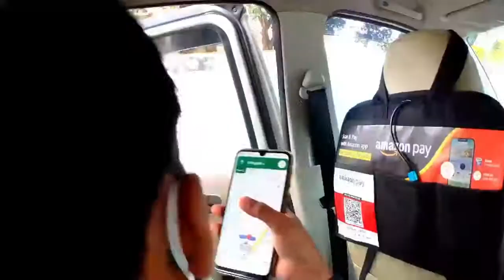ബലിയിടാൻ കണ്ണൂരിൽനിന്നും 271km. 37ദിവസമെടുത്തു കാൽനടയായി ആലുവയിൽ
കോവി‌ഡിനിടെ  കർക്കിടക  വാവുബലിയിടാൻ  കണ്ണൂരിൽനിന്നും  കാൽനടയായി  എറണാകുളത്തേക്ക്
അമ്മയക്ക് ബലിയിടാൻ  കണ്ണൂരിൽനിന്  ആലുവയിലോട്ടു കാൽനടയായി  37  ദിവസമെടുത്താണ് ശാന്തിലാൽ വന്നത് //

ആദ്യമായി വീഡിയോ കാണുന്നവർ ഒന്ന് സബ്സ്ക്രൈബ് ചെയ്യുക അതോടൊപ്പം ലൈക് ചെയ്യുക ഷെയർ ചെയ്യുക
ബെൽ ബട്ടൺ ഒന്നു അടിച്ചു ഓൾ ഓപ്ഷൻ കൂടി കൊടുക്കുക പുതിയ വീഡിയോസ് നോട്ടിഫിക്കേഷൻ ലഭിക്കുന്നതായിരിക്കും മറക്കല്ലേ സബ്സ്ക്രൈബ് ബട്ടൺ അടിച്ചു മിന്നിക്കണേ  😍🙏